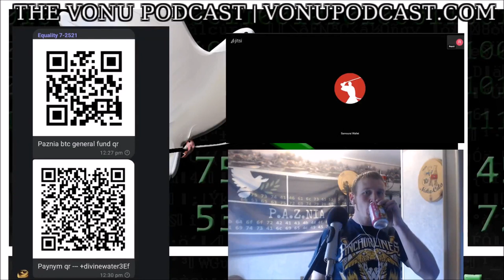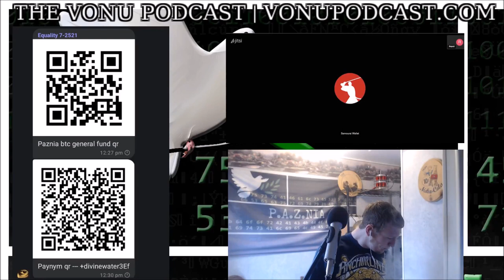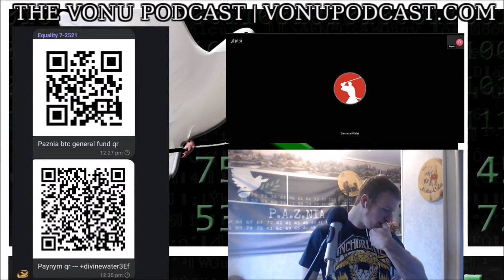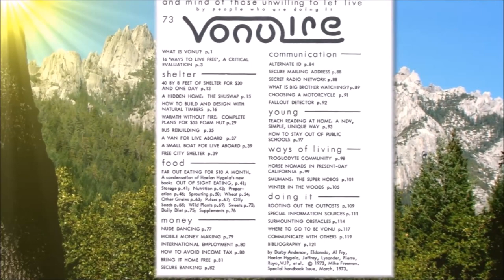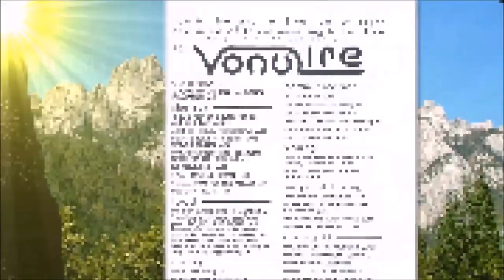TVP #180: Decentralized Whirlpool Coordination & Samourai, The Wallet of TheFreeRepublic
On this episode of The Vonu Podcast, I welcome back SW, co-founder of Samourai Wallet, the best privacy tool bitcoin has today.

Herein, SW catches us up on their biggest current endeavor: decentralizing Whirlpool coordination. Further, he provides a brief rundown of all the features of the wallet; we cover some current events, like the recent Ordinals craze and its impact on fees, a Tornado Cash (Ethereum CoinJoin) developer locked up without charges, and more.

Check out the show guide for additional information.